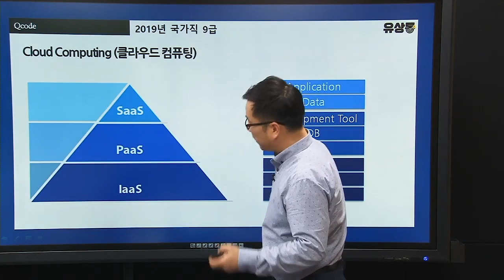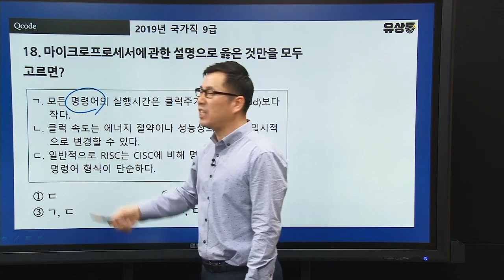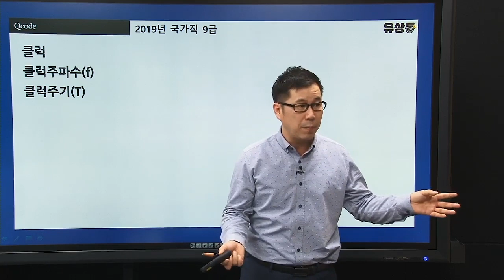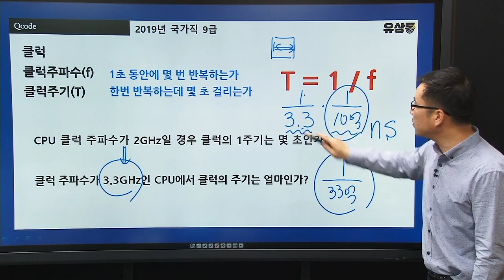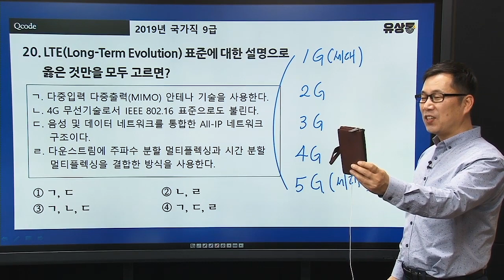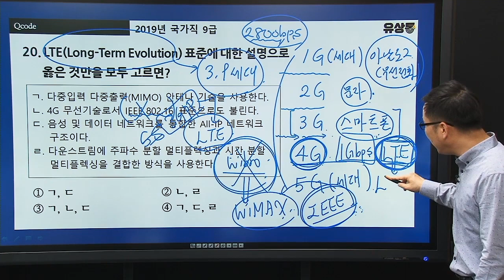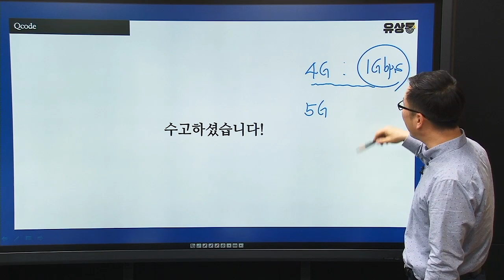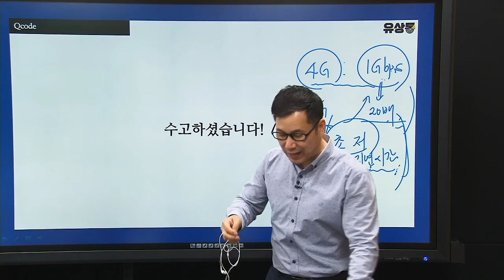2019 계리직 시험대비 유상통 라이브 특강 제8-2회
2019 계리직 시험대비 유상통 라이브 특강 제8-1회
2019 국가직 컴퓨터일반 기출해설(17번~20번)